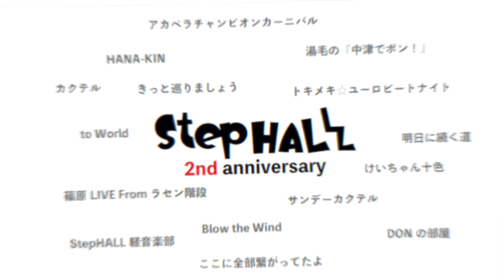【毎日投稿企画】#47「BELOVED / GLAY」【1年365曲企画】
村田
『今回は「BELOVED / GLAY」です♪
同世代のギタリストなら一度はこのイントロ弾いたことあるはず◎』

【毎日投稿企画】
スタッフ村田が毎日投稿に挑戦！
いろんな企画をやっていきます！！

【1年365曲企画】
1年で365曲弾き語る企画です！

・再生時間4000時間
をクリアできれば
店舗だけでなくアーティストさんに実益をお返し出来る可能性が広がります。自粛期間活動出来ず困っているアーティストに協力出来るコンテンツにします。可能性を掴みたい。その為に皆さま何卒ご協力いただきたいです。よろしくお願いします！

StepHALL